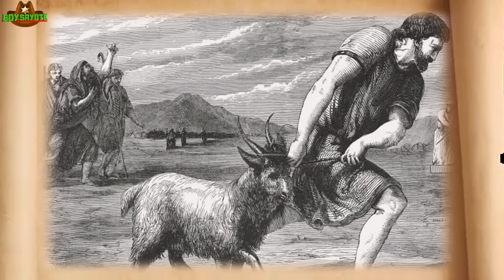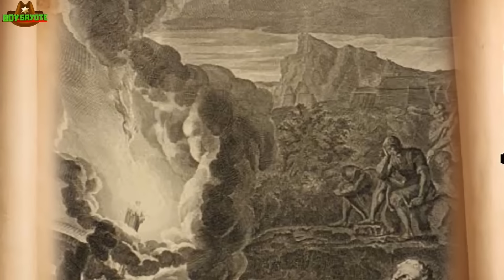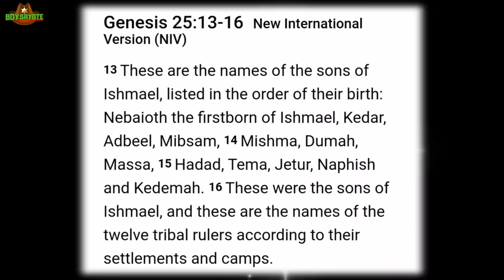BUONG KWENTO NG BUHAY NI ABRAHAM base sa BIBLIA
Narito ang mas kumpletong kwento ng buhay ni Abraham na Father of all nations.

Ang Naririnig niyo na Audio ay mismong binasa ko sa bible na nakasalin sa tagalog.